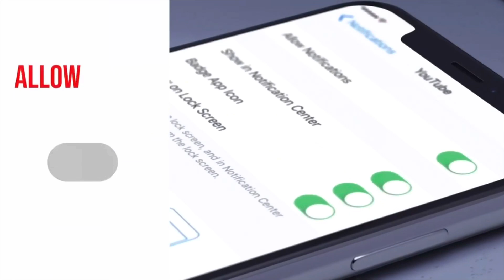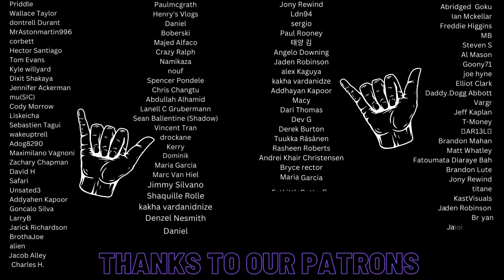AUGIE T - Live At Hawaii Theatre (2004) Part 5 - Reaction!